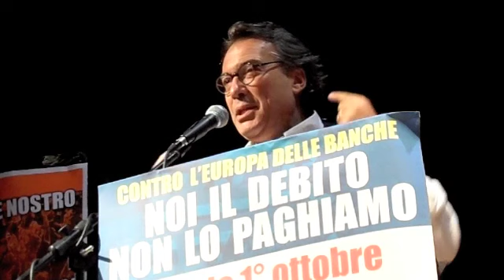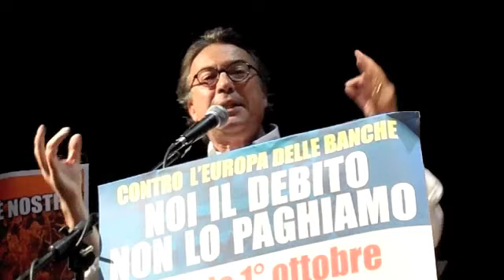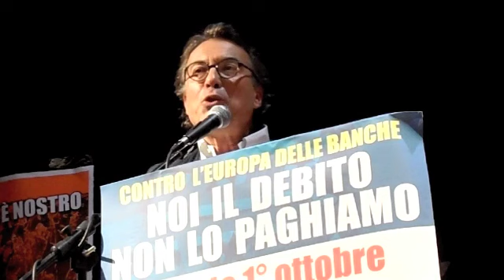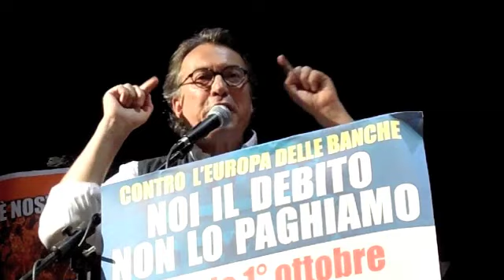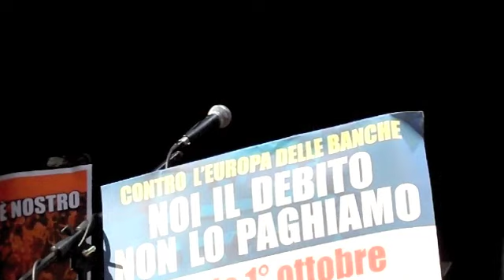Giorgio Cremaschi a Roma 1 0ttobre-parte II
assemblea nazionale in cui ci siamo incontrati in qualità di firmatari dell'appello "Dobbiamo fermarli. Noi il debito non lo paghiamo". L'assemblea si è svolta il 1° ottobre a Roma al Teatro Ambra Jovinelli (alla pagina ) e questo è l'intervento introduttivo di Giorgio Cremaschi